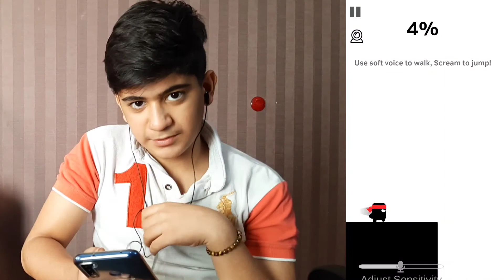حنجرم پاره شد سر این بازی🙁😭/ Scream Go Hero👊♥️♥️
🔥⁦♥️⁩bloody friends چطورین⁦♥️⁩🔥

من برگشتم دوباره با یه ویدیو خفن دیگه که توش حنجرم دیگه اون حنجره سابق نشد🙁
خب با بازی ((Scream Go Hiro))🎊🎀

که یه بازی خفنه و سختی که یوتوبر های زیادی هم این بازی پلی دادن😎💫

تو این بازی باید با صدایی که در میاری بازیکنه از موانع بپره 🎀🎊 و از موانع بگزری خیلی خفنه کلن😎

هنوز ندیدی این ویدیو رو خجالت بکش😒 اشکال ندارع بدو الان ببین🎁🕺

حمایت شما بزرگ ترین کمک به منه🎀⁦♥️

😎With PG to the end😎